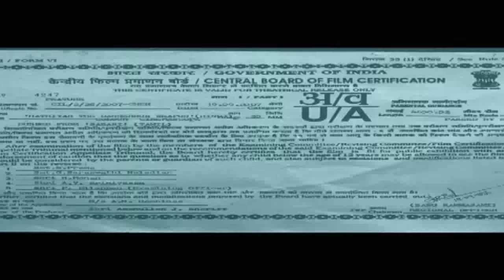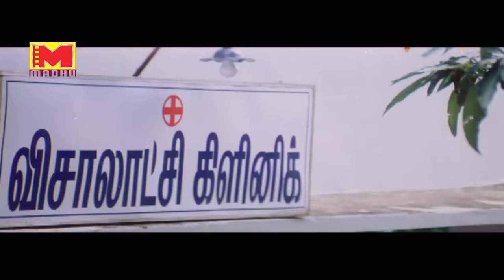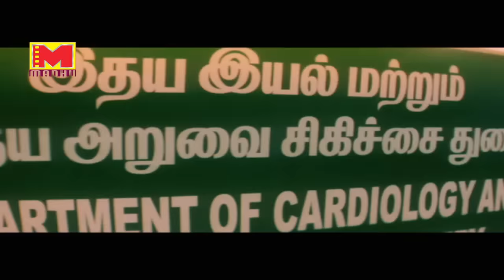Hathyar The Dangerous Weapon || HD Hindi Dubbed Movie || Vijayakanth, Jyorthirmayi, Pradeep Rawat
Movie :- Hathyar The Dangerous Weapon
Directed by Suresh
Produced by Salem Chandrasekharan
Written by Suresh,
Pattukottai Prabhakar (dialogues)
Starring Vijayakanth
Jyorthirmayi
Malavika
Pradeep Rawat
Edited by Sasikumar
Production
company
Sree Saravana Creations